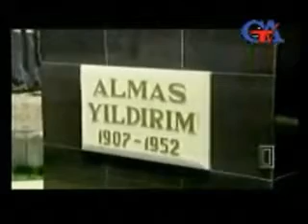Almas İldırım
Elmas Yıldırım

Almas İldırım (tam adı: İldırım Almaszadə) (25 mart 1907, Qala, Bakı – 14 yanvar 1952, Elazığ, Türkiyə) — Azərbaycannın mühacir şairi.Almas İldırım 1907-ci il mart ayının 25-də Bakının Qala kəndində anadan olmuşdur. Azərbaycanda sovet hakimiyyəti qurulduqdan sonra Almas İldırımın bəy nəslinə mənsubluğu onu sovet totalitar rejimi tərəfindən həyata keçirilən cəza tədbirlərinin hədəfinə çevirir. Varlı tacir oğlu olduğuna görə o, Azərbaycan Dövlət Universitetinin şərq ədəbiyyatı fakültəsindən xaric edilmişdir.1926-cı ildə şair Süleyman Rüstəm ilə birlikdə "Dün bugün" adlı şeir məcmuəsinin müəllifi olur. 1928-də şeirlərində ifadə olunan millətçi ismarıclarına görə Dağıstana sürgün edilir. Sürgündə "Dağlardan xatirələr", "Ləzgi elləri", "Krımda axşamlar", "Səlimxan" və "Günah kimdədir?" adlı şeirlərini yazır. 1930-cu ildə Bakıya qayıdıb "Dağlar səslənərkən" şeirlər məcmuəsini nəşr etdirir. Lakin kitab senzuradan keçməyib şairin Azərbaycan Yazıçılar Birliyindən qovulmasına səbəb olur. Bu dəfə o Türkmənistana sürgün edilir. Orada bir müddət məktəb direktoru vəzifəsində çalışır. Azərbaycandan Aşqabada göndərilən bir QPU agenti (Əkbər Ruhi) öz müşahidələri əsasında belə nəticəyə gəlmişdi ki, "A.İldırım ideolojimiz üçün zərərli bir insandır...". Bundan sonra Türkmənistanda qalmaq Almas İldırım üçün təhlükəli idi və 1933-cü ilin iyun ayında o, yenicə evləndiyi Zivər xanımı və üç aylıq körpəsi Azəri də götürüb İrana doğru istiqamət alan qaçaqçı bir dəvə karvanına qoşulur.Almas İldırım İranda qala bilməyib tezliklə Türkiyəyə gedir. 1934-cü ildə Almas İldırım Türkiyə vətəndaşlığına qəbul edildi. Almas İldırım Türkiyədə katibliklə, kargüzarlıqla məşğul olur, ibtidai məktəbdə dərs deyir. Ömrünün təqribən 12 ilini isə o, yaradıcılığını davam etdirməklə yanaşı müxtəlif ölkələrdə bucaq müdirliyində (qəsəbə bələdiyyəsində) çalışmışdır. 1952-ci ilin 14 yanvarında böyrək xəstəliyindən vəfat edən Almas İldırımın Azər, Araz, Orxan və Bakıxan adlı dörd oğlu olmuşdur. Bakının Şüvəlan kəndində, Almas İldırımın adını daşıyan küçə vardır.İldırım Almaszade (Azerbaycan: İldırım Almaszadə; d. 25 Mart, 1907; Bakü, Azerbaycan Vilayeti, Rusya İmparatorluğu; ö. 14 Ocak, 1952; Elazığ, Türkiye) Azerbaycan Muhaciret Edebiyatı şairidir.1930 yılında Sovyet idaresinde muhalif olması nedeniyle Dağıstan'a sürülmüş, burada kalması tehlikeli görülünce, Türkmenistan'a gönderilmiştir. Hayatı tehlikeye girince Türkiye'ye sığınmıştır.elmas yıldırım Almas İldırım, 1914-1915 yıllarında İran'dan gelen işçiler için açılan "İttihad" mektebine kaydoldu. Okul esasen Farsça olmasına rağmen Azerbaycan dili ile eğitim yapılıyordu. Okulu bitirdiğinde Farsça okuyor ve konuşabiliyordu. Şairin üniversite seçiminde Şarkşunaslık'ı seçmesinde büyük önemi vardır.Almas İldırım, 1927'de Azerbaycan Devlet Üniversitesi'nin Şark Edebiyatı Bölümü'ne kayıt olmuşsa da; babası "tacir" olduğu için üniversiteden uzaklaştırılır. Asıl atılma sebebi yazdığı şiirlerinin içerikleri ve Türkiye'de bazılarının yayımlanmasıdır.

Алмас Илдырым наст. имя и фамилия — Илдырым Алмасзаде; 24 марта 1907, Баку, Азербайджан — 14 января 1952, Элязыг, Турция) — азербайджанский поэт-эмигрант. Родился 24 марта 1907 года в городе Баку, в пригородном селении Гала. На сегодняшний день считается одним из классиков азербайджанской литературы наряду с такими известными поэтами